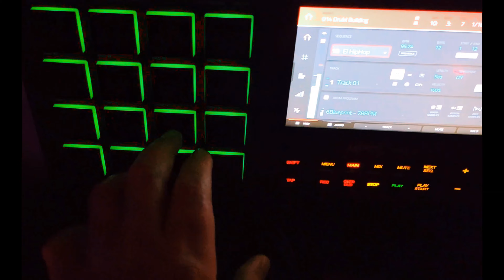Modified MPC 5000 and Modified MPC Live II Expo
Here comparing the sound of both MPCs after The Modification of each Unit. Peace  !